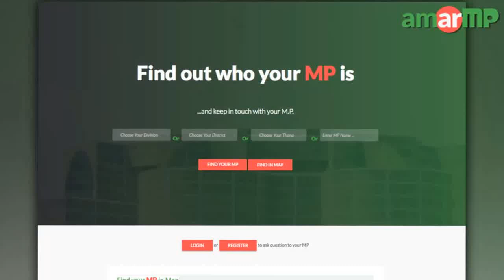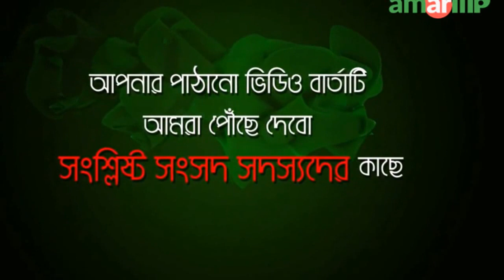Citizen concern sent to Jahangir Kabir Nanak MP Dhaka-13 , Dhaka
আমার এমপি ডট কমের আহ্বানের প্রেক্ষিতে ঢাকা-১৩ সংসদীয় আসনের ৩৩ নং ওয়ার্ড এর রামচন্দ্রপুর খালের জলাবদ্ধতা নিয়ে এক মিনিটের একটি তথ্যচিত্র পাঠালেন মোঃ শরীফ উদ্দিন নামে ঢাকার এক নাগরিক।

এই তথ্যচিত্রের মাধ্যমে রামচন্দ্রপুর খালের জলাবদ্ধতা দূরীকরণে সংশ্লিষ্ট কর্তৃপক্ষের প্রতি আহবান জানানো হয়।

সম্প্রতি আমার এমপি ডট কম স্থানীয় সমস্যা-সম্ভাবনা নিয়ে এক মিনিটের তথ্যচিত্র পাঠানোর জন্য আহবান করে। তথ্যচিত্র গুলু আমার এমপি'র ইউটিউব চ্যানেলে আপলোড এবং সংশ্লিষ্ট সংসদ সদস্যের দৃষ্টি আকর্ষণে তাঁর পেইজে বার্তাটি প্রকাশ করা হবে। প্রতিমাসে সেরা ১০টি ভিডিও বার্তার প্রেরককে আমার এমপির পক্ষ থেকে পুরস্কৃত করা হবে।

আমার এমপি ডট কম কর্তিপক্ষ শরীফ উদ্দিনের পাঠানো তথ্যচিত্রের বিষয়ে ঢাকা ১৩ আসনের সংসদ জাহাঙ্গীর কবির নানক এমপির দৃষ্টি আকর্ষণ করবে।